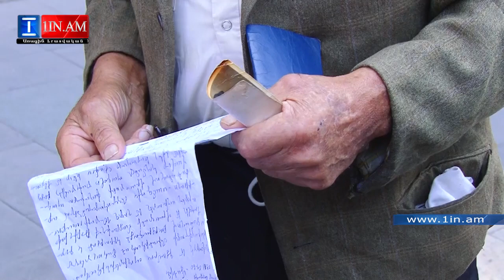«Ըսիգ ինչ երգիր է, ինչի՞ համար է վարչապետը, ես չեմ հասկընա»